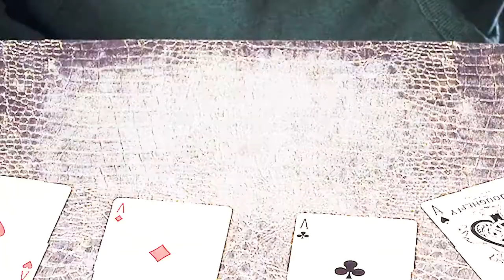Master Tabled Controls with Jack Tighe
A BBM EXCLUSIVE DOWNLOAD - An incredible download bundle from rising star & card ninja Jack Tighe that will teach you all about controlling one (or more) cards when shuffling on the table!

Wanna learn how to invisibly control cards when openly shuffling on the table? Course ya do - it's an essential skill for any cardworker. This exclusive download bundle from pasteboard pirate Jack Tighe will show you how!

From the subtle art of getting a brief in your deck (that's the edge of a playing card protruding slightly from a squared deck, not a pair of knickers) through to the utterly impossible looking Rollover Control and DaOrtiz Brief, Jack will teach exactly how to perform these controls like a pro.

With his clear teaching you'll find that these deceptive manoeuvres are way easier than you'd think.

This 22min download will teach you how to put a brief in your deck (teaching - with his kind permission - Steve Forte's method)... then show you some the Rollover Control & DaOrtiz variations... AND give you a crackin' routine to perform too!

What's in the download?

Putting In A Brief
Brief Packet Technique
DaOrtiz Brief
Rollover Control
L2 Deal Routine